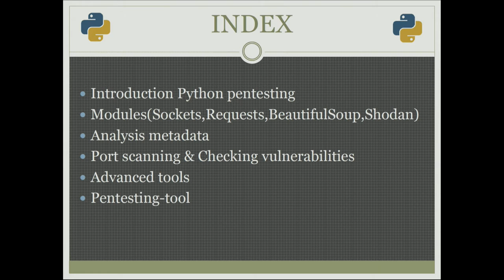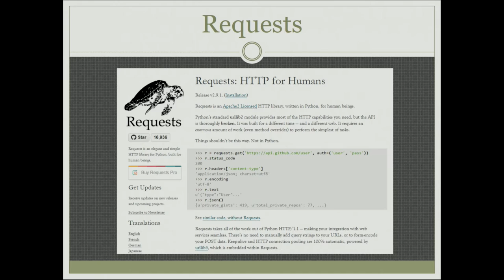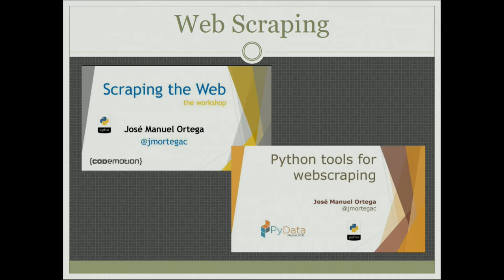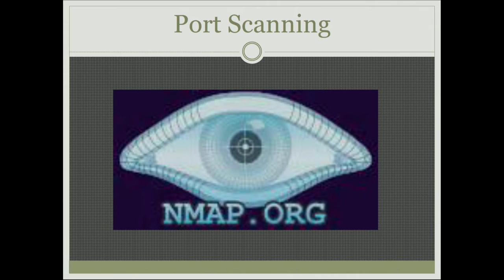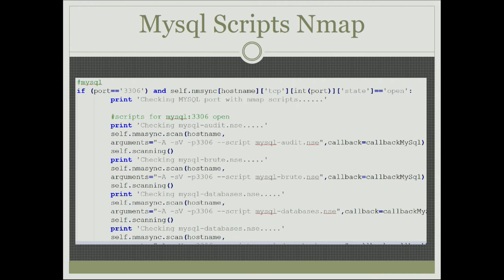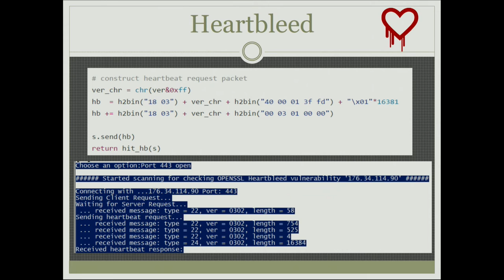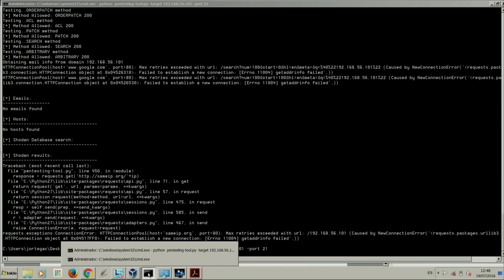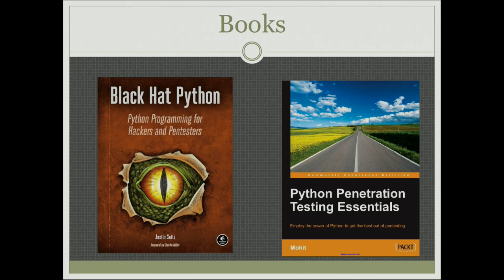Jose Manuel Ortega - Hacking ético con herramientas Python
El objetivo de la charla sería mostrar las herramientas que disponemos
dentro de la propia API de Python y librerías de terceros para
desarrollar nuestras propias herramientas que permitan realizar
pruebas de seguridad y de pentesting de las aplicaciones.

Python se ha convertido en el lenguaje más usado para desarrollar
herramientas dentro del ámbito de la seguridad.
Muchas de las herramientas que podemos encontrar hoy en día como
escáner de puertos, análisis de vulnerabilidades, ataques por fuerza
bruta y hacking de passwords, se han escrito en este lenguaje ,además
de ofrecer un ecosistema de herramientas para realizar pruebas de
seguridad y de pentesting de aplicaciones.

Entre los puntos a tratar podríamos destacar:

 - **Introducir Python como lenguaje de desarrollo de herramientas de
seguridad**
 - **Introducir librerías para obtener información de nuestro objetivo
como Shodan,pygeocoder,pygeoip**
 - **Análisis y extracción de metadatos en Python en imágenes y documentos**
 - **Análisis de puertos con herramientas como python-nmap**